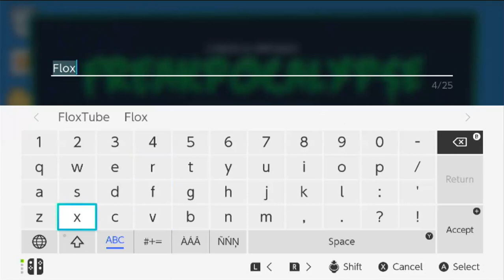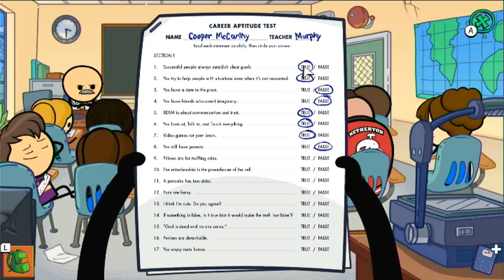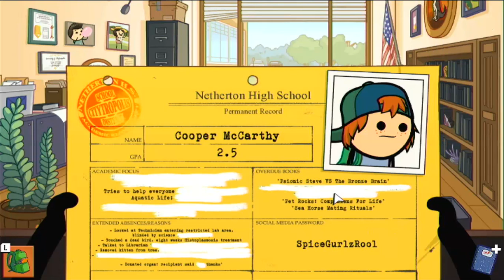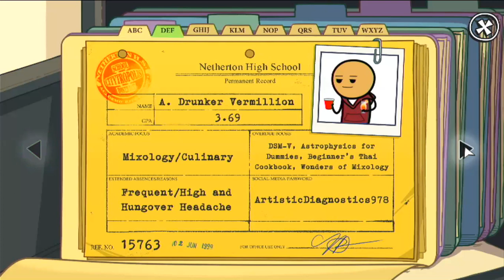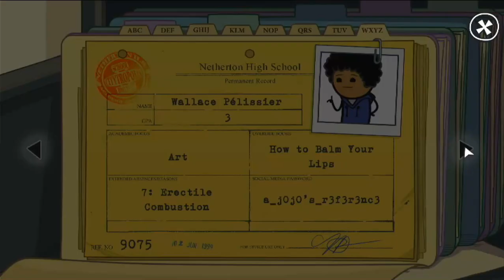Cyanide & Happiness Freakpocalypse Gameplay 1